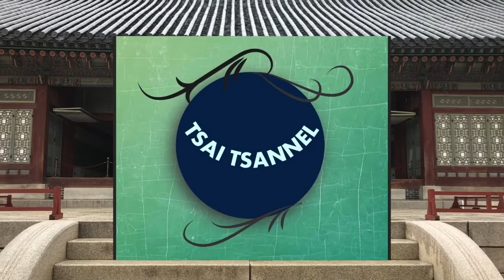TYPHOON ULLEYSSES STORY | FREE BIRTHDAY CAKE FROM SnR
I hope and pray that everybody is doing fine and coping after the scary typhoon Ulleysses. It really tells us that material things are just temporary and any time it will be taken from from us. Sharing to you guys our story experiencing this catastrophe . But after all we must learn how to get up and move on for the people we love.

Editor: iMOVIE & VN